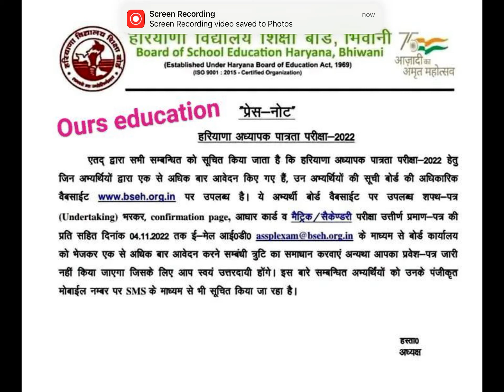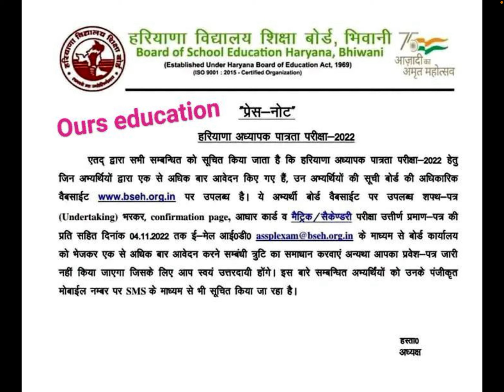HTET परीक्षा के बारे में आई ताजा खबर | HTET Exam Date Update | HTET New Update Today